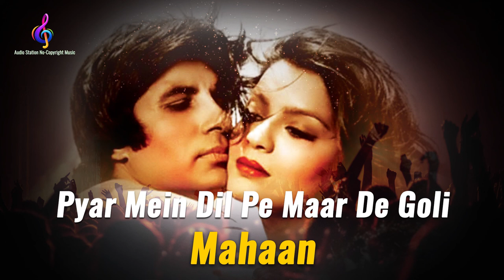Pyar Mein Dil Pe Maar De Goli - Remix | Mahaan | Kishore K | Asha B